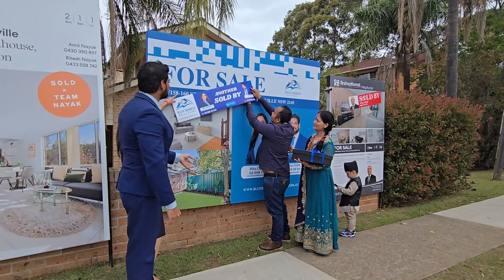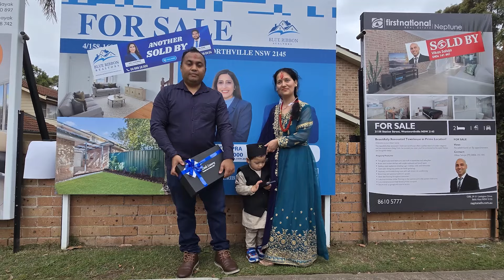ANOTHER SOLD - 4/158 STATION STREET WENTWORTHVILLE NSW 2145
Peacefully positioned in one of Wentworthville's most sought-after and tightly held streets, is this extraordinary opportunity to secure a rarely offered substantial double-brick Federation-style townhouse that seamlessly blends traditional old-world charm with modern style and comforts.

Beautifully presented and fully renovated family residence showcases the perfect harmony of timeless elegance and unrivalled convenience. This Nicely presented two-bedroom home is perfectly located in the heart of Wentworthville with absolute privacy for young families with plenty of room in a lovely neighbourhood of popular suburb and within easy walking distance to local shops, public schools and all amenities.

Featuring two generous size bedrooms with all built-ins located upstairs with timber flooring throughout the property, open plan dining and kitchen, two air conditioners both upstairs and downstairs, extra storage place, post-modern semi flush bioherm design multi-coloured lights, roll on blinds, new bathroom with Kohler underscore rectangle alcove bath, Internal Laundry, secure lock up garage with remote control, visitor parking also available.

Great opportunity for those looking to get into Wentworthville area. This home also features a miniature woodland sanctuary of nature with timber decking entertaining area becoming joyful place of serenity adding a little imagination and transform you've always wanted.

WHAT AN OUTDOOR GARDEN!!
There is a peace in the soul that comes of making a tiny nature reserve of one's own backyard, as if that part of own nature that has a child's wonder in the simple bud and movement of foliage is reserved and nurtured too.

Please call Blue Ribbon Realtors on 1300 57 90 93 alternatively Ritu CHOPRA@ 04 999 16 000 or Ven KAN@ 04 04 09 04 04 to organise individual inspections on the property.